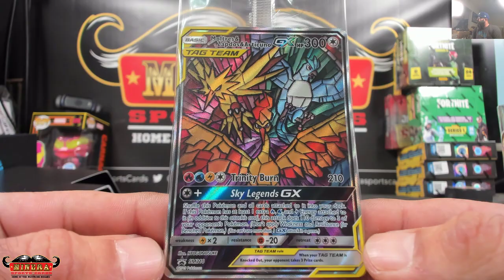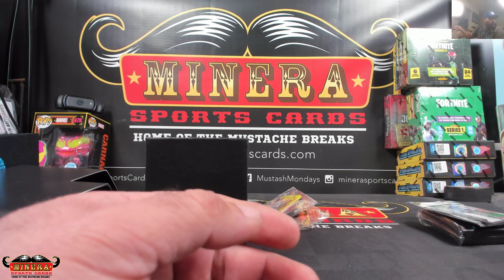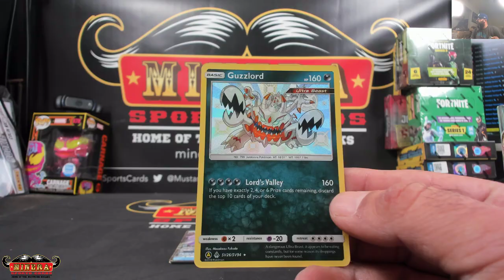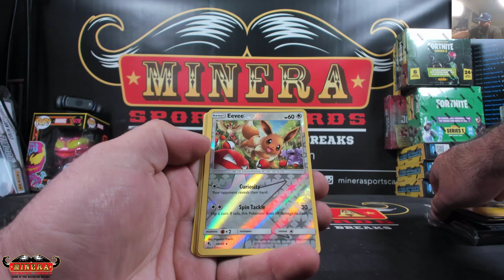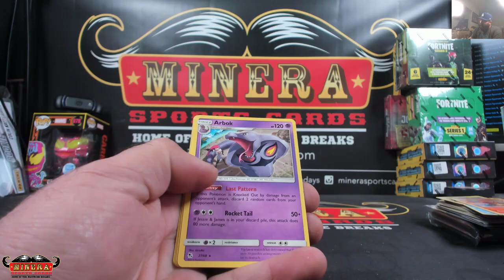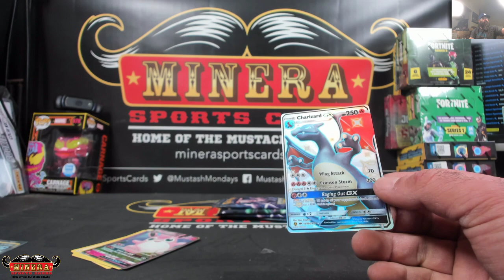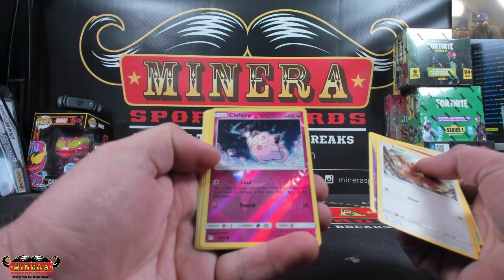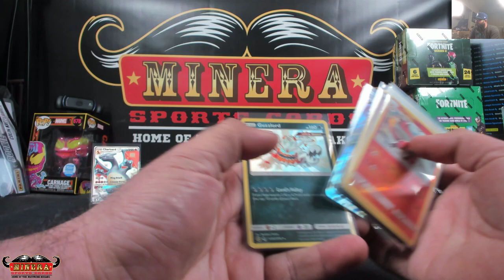Burak~Pokemon Hidden Fates Elite Trainer Box Break